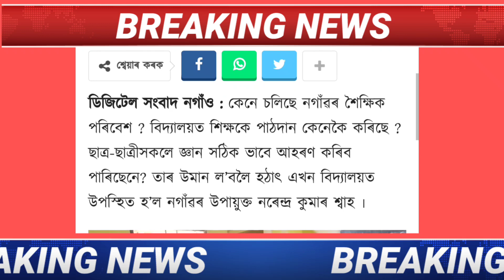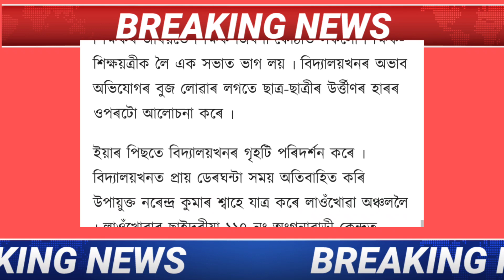হঠাৎ কোঠাত প্ৰবেশ কৰিলে DCয়ে ।শুনক এবাৰ! Police সোমাল । লাগিল হাহাকাৰ! পিছে কি কৰিল?Nitumoni Saikia